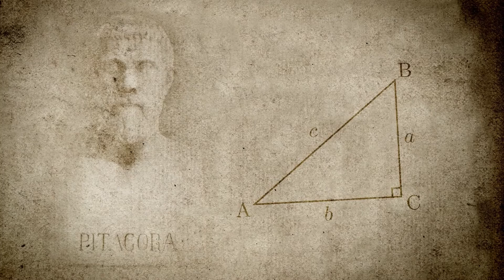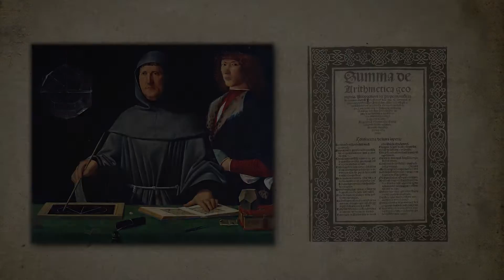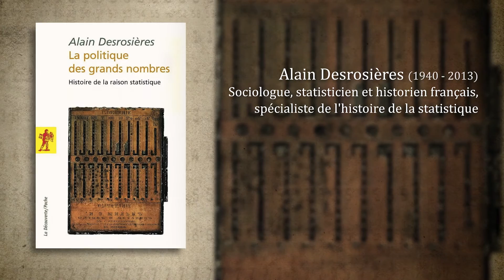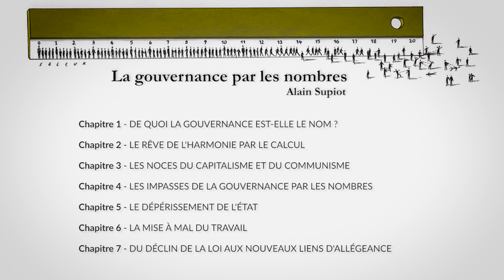La gouvernance par les nombres 2 - Le rêve de l'harmonie par le calcul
2 - LE RÊVE DE L'HARMONIE PAR LE CALCUL

00:15 - La croyance en un monde régi par les nombres

02:45 - L’invention de la comptabilité

05:15 - L’allégorie de la prudence

06:25 - L’essor de la statistique